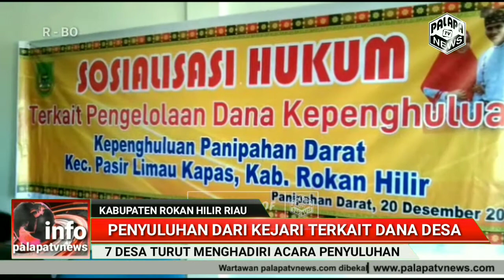Penyuluhan Kejari Rokan Hilir Terkait Dana Desa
7 Desa Turut Hadir Dalam Acara Penyuluhan